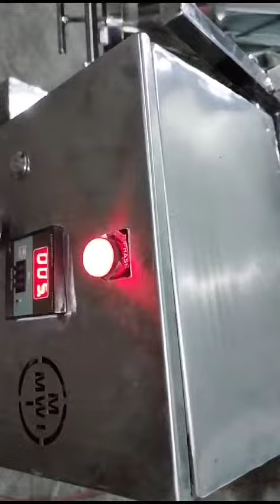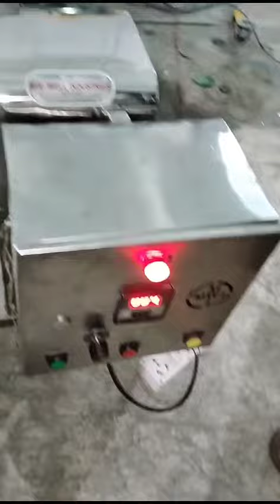mix well industries double cone mixer //blender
mix well industries double cone mixer //blender //powder mixer //reverse and forward

mix well industries
owner Mr. Hk yadav(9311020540, 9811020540)
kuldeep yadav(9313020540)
manufacturer and exporter of pharmaceutical chemical cosmatics food processing machinery and ayurvedic etc